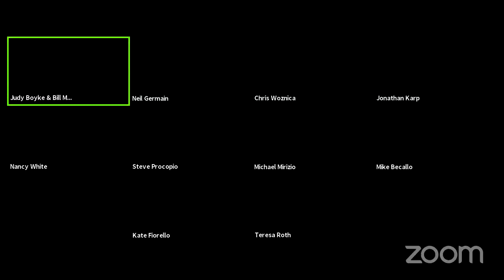April 14, 2021 - Town of Cicero Town Board Meeting